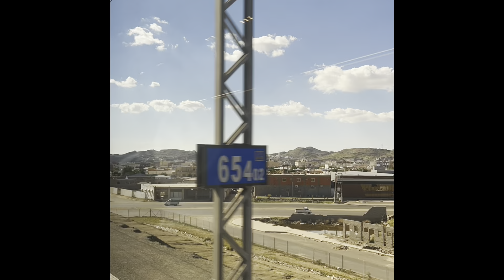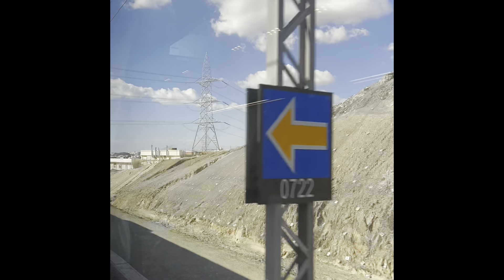Surah Yaseen Qari Ahmed Al Nufais With Holy City Makkah Madina Umrah Views سوره ياسين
036: Surat (Sorat) Yasin (Yaseen) - Juz' 22 | Qari (Reciter) Sheikh: Ahmad Al Nufais

                                سورة يس (برواية حفص عن عاصم) - الجزء الثانى والعشرون | بصوت القارئ الشيخ: أحمد النفيس